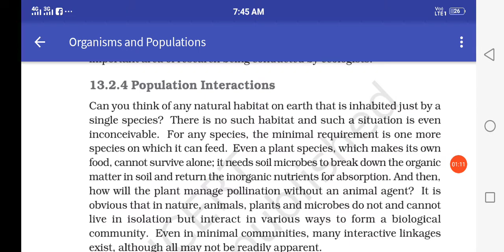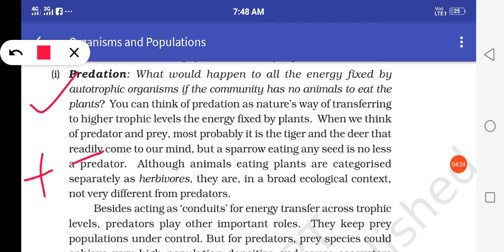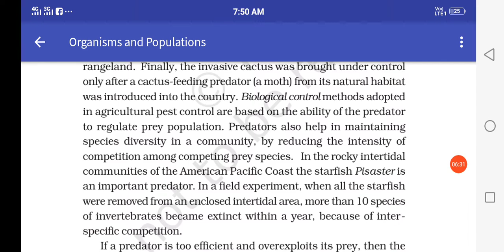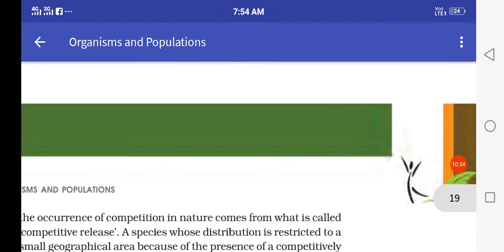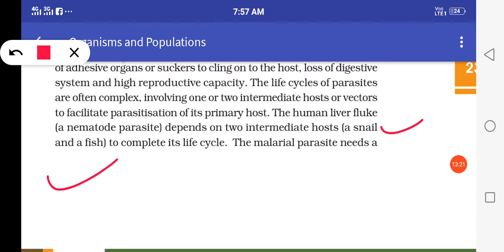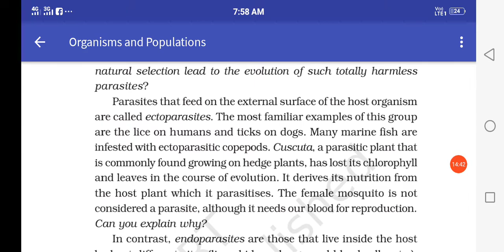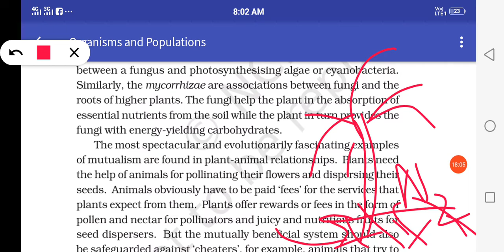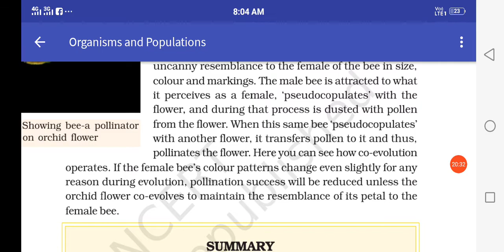12th Std. Ncert Biology Chapter 13..Organism nd Populations. Part 5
Interaction between organisms. Detail explanation with examples.